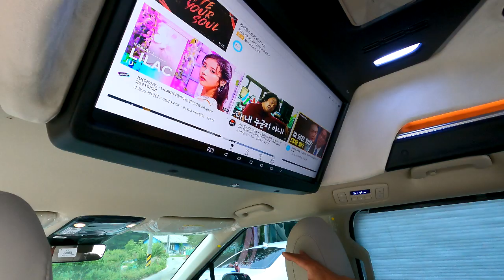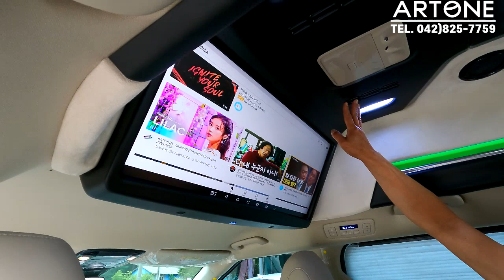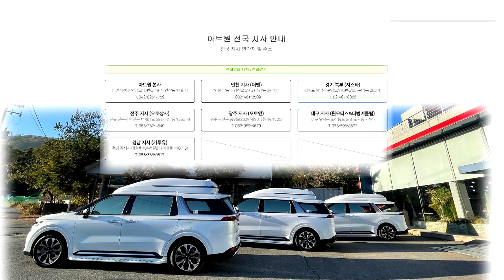[GV312-3]풀옵션 가솔린 6,000만원 초반 카니발/순정하이리무진 값으로 튜닝까지?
미니밴[MPV]전문기업 아트원(주)4세대 신형카니발9인승 가솔린 시그니쳐 풀옵션 차량으로 새롭게 제작되는 아트원 글로밴 하이리무진 기폼튜닝만 해도 훌륭합니다.
더불어 9인승으로 누릴수 있는 많은 혜택까지*^^*
아트원 본점:
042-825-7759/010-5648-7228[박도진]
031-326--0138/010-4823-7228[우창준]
아트원 전국지사:
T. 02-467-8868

📢BGM
✔️Track - extenz - Endless Summer